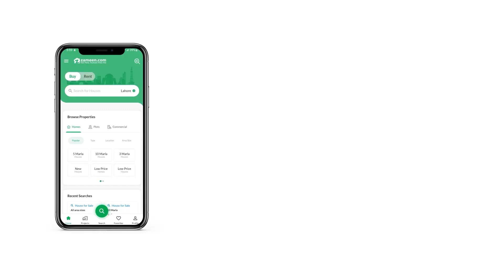1 KANAL HOUSE FOR SALE IN PHASE 2 DHA ISLAMABAD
Ultra Modren House In front of FFBL &Mini Oval Ground.
Awan Properties Offers 1 kanal brand new luxury House for sale at peak site.
So Hurry up and be the Owner of the House .
This House is came with the Luxury facilities That You have been looking for.

House Features &Details
Double Unit House
6 Bed Rooms with attach bathrooms
1 Powder Room
Modren Kitchen+DD kitchen attach
Tv Lounge
Drawing Room
Dining Room
Store Room
Loundary Room
Beautiful Entrance Gate
spacious Green lawn
3 Car Parking space in House
2 Servant Quarter with attach bathrooms also separate entrence for servant.

Park ,DHA Hospital, Commercial, Mousqe Faimly B park and Mini Oval Ground at the nearest point.

For More details and visit contact with Us feel free

Awan Properties DHA phase 2 Islamabad
Specialist In winning Deals